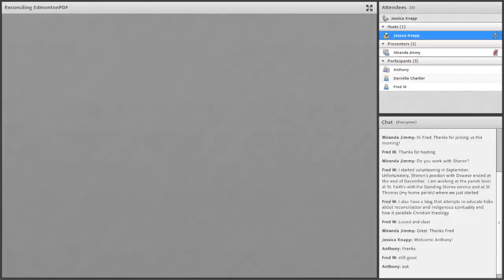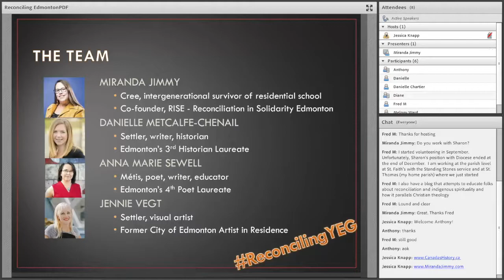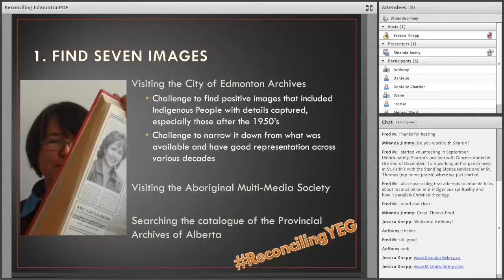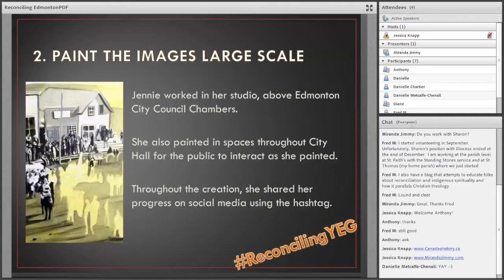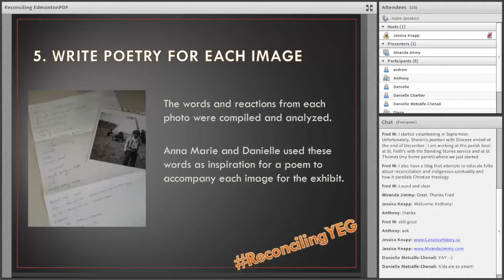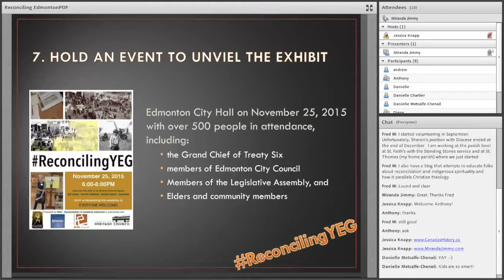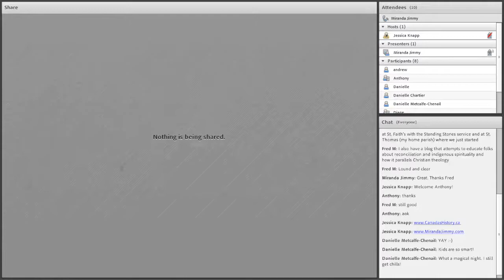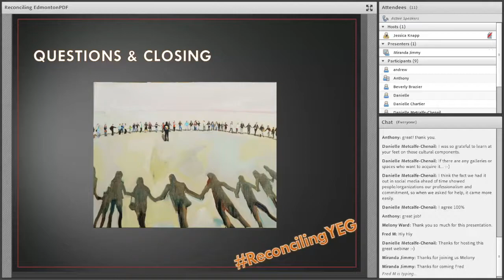RISE: Reconciliation in Solidarity Edmonton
In this webinar, Miranda Jimmy discusses RISE - Reconciliation in Solidarity Edmonton, which is a group of citizens in the Edmonton region committed to supporting reconciliation in words & actions. Miranda looks specifically at the ReconcilingYEG project from 2015 featuring archival photos, painting and poetry co-created with the community in Edmonton. This project received an honourable mention at the 2016 Governor General’s History Awards.

About this presenter
Miranda Jimmy is a passionate Edmontonian and member of Thunderchild First Nation. She is a community connector and fierce defender of truth. Miranda is committed to the spirit and intent of the treaty relationship and finds ways each day to demonstrate to others what this looks like.

Miranda’s professional life has focused on contributing to her community in a variety of ways. She has made a career in the not-for-profit and public sectors and currently is the Indigenous Arts Consultant for the Alberta Foundation for the Arts.

In 2016, Miranda was an Avenue Magazine Top 40 under 40, being recognized for her work with RISE – Reconciliation in Solidarity Edmonton, an inclusive group promoting reconciliation in actions and words. Since 2015, RISE has been able to engage more than 50, 000 people in reconciliation efforts through social media, public events, interactive programming, and a self-published quarterly magazine.

Most of the time, Miranda can be found online sharing her thoughts on twitter @TheMirandaJimmy and on her blog at MirandaJimmy.com